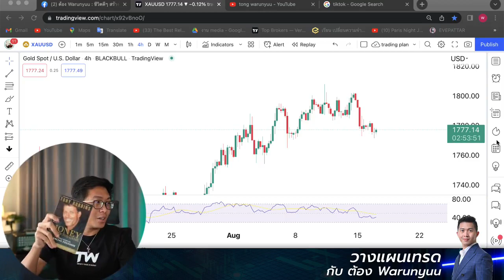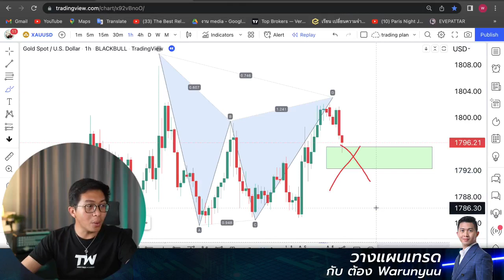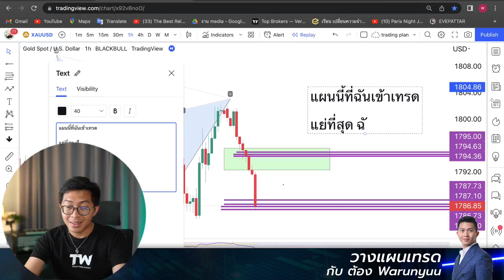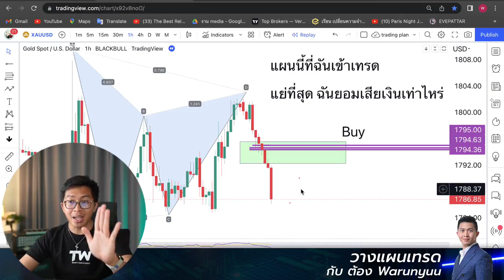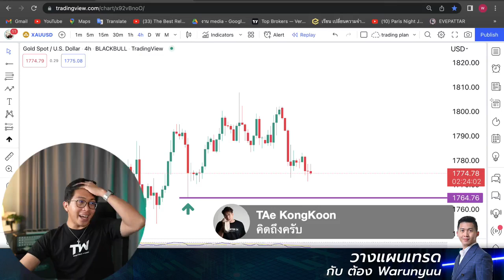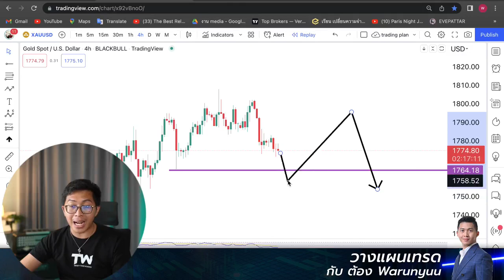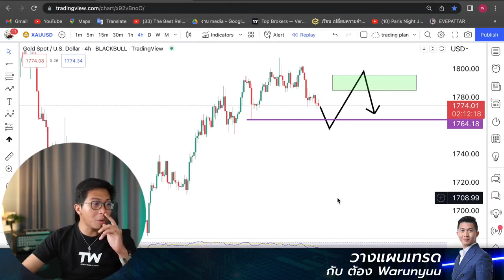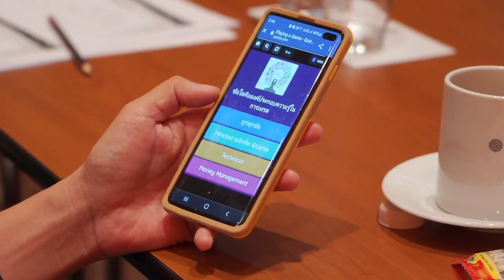วางแผนเทรดกับต้อง Warunyuu | Live Facebook 16/08/2022